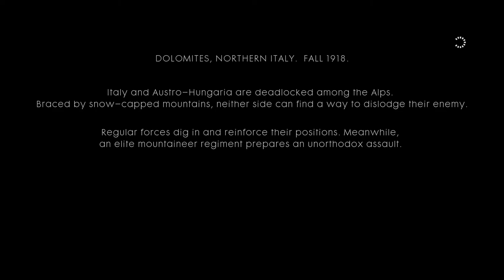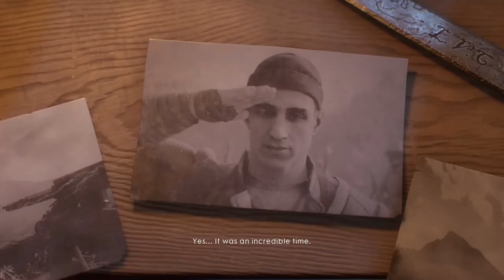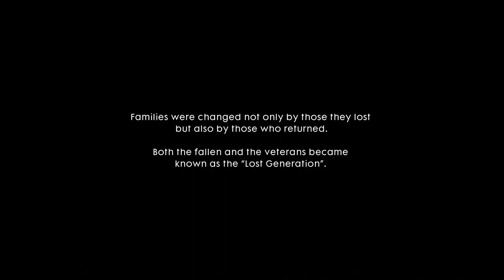BATTLEFIELD 1 [1080p HD 60FPS] Single Player - Avanti Savoia! - Long Play No Commentary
Taking place during the autumn of 1918 in the Dolomites in Northern Italy, players assume the role of Luca Vincenzo Cocchiola, a member of the Italian Arditi unit. The story is conveyed by an aged Luca years after the war as he recounts his memories to his American daughter on his birthday. He and his twin brother, Matteo, take part in a major offensive to seize an Austro-Hungarian fortress, days after their 21st birthday. While Matteo takes part in the main thrust of the offensive, Luca's unit plays an auxiliary role, eliminating barriers to the main advance forces. Donning heavy body armor and using a MG08/15 Luca spearheads the assault on key Austro-Hungarian positions, capturing strongpoints, destroying an artillery gun, and thwarting an enemy aerial assault.

Pc Version- Ultra Settings
Genre: First-Person Shooter
Developer: DICE
Publisher: Electronic Arts
Release Date: October 21, 2016